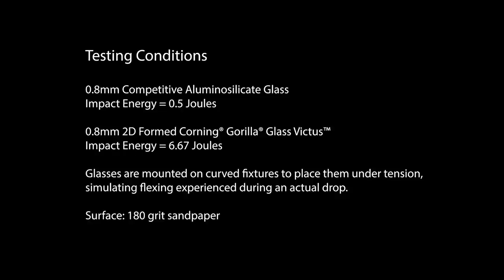Dynamic Impact Drop Simulation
Gorilla® Glass Victus™ versus competitive aluminosilicate glass from other manufacturers.